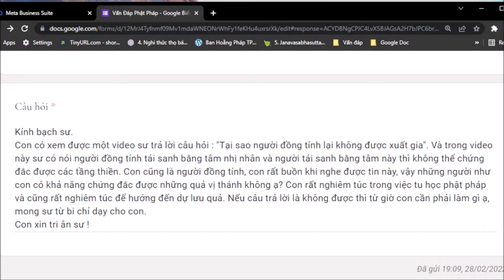1135. Phương pháp tu tập dành cho người đồng tính?